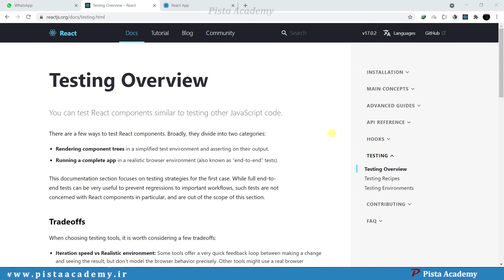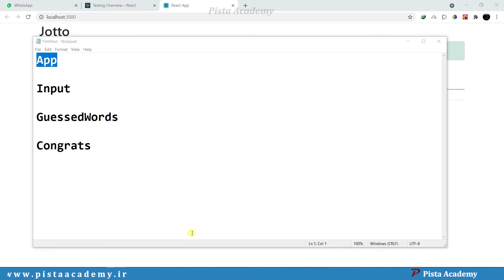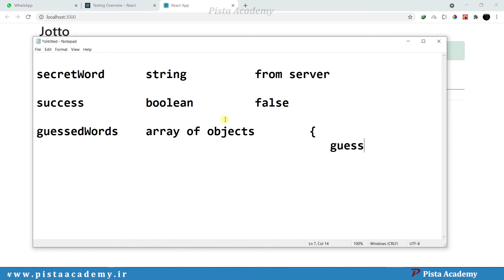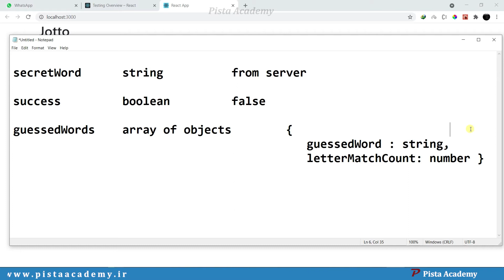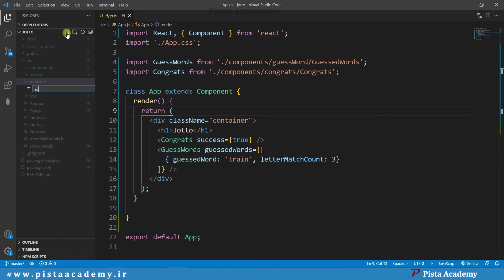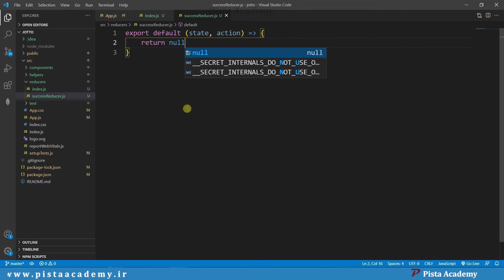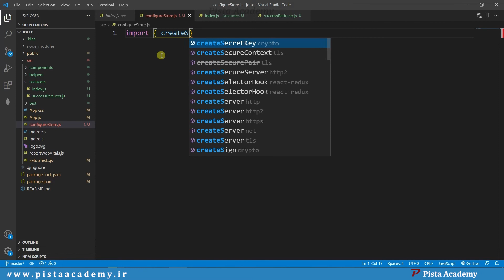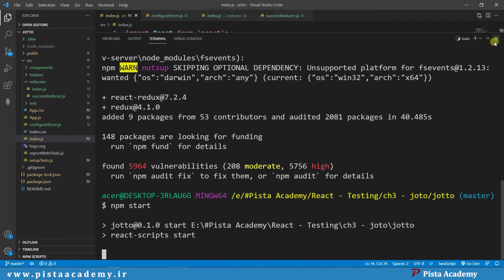آموزش تست نویسی در ریکت - جلسه بیستم